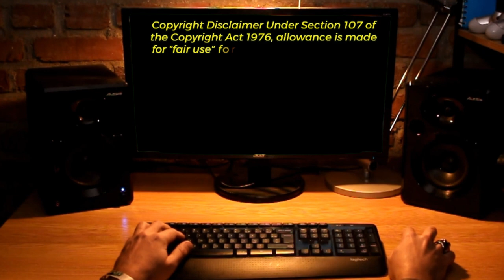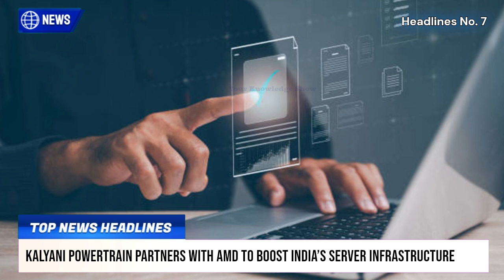TOP Defence Updates | IAF Fast-Tracks 114 MRFA | Rafale M Jets by 2029 | 110kN Engine for AMCA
TOP Defence Updates | IAF Fast-Tracks 114 MRFA | Rafale M Jets by 2029 | 110kN Engine for AMCA @YourKnowledgeShow665

🔴 YKS NEWS TODAY:

0:00 Intro
1. Pakistani Forces Accused of Firing on Protesters in Quetta, One Dead.
2. Indian Navy Rescues Crew from Fire-Stricken Foreign Vessel off Goa Coast.
3. Delhi Police Uncover Illegal Bangladeshi Immigration Racket, Four Arrested.
4. India's Agni-1P Missile: A Game-Changer for Neutralizing Maritime Threats.
5. Pakistan's JF-17 Block III Limited by AESA Radar for BVRAAM Integration.
6. Delayed TEDBF Program Forces Indian Navy to Extend MiG-29K Service.
7. Kalyani Powertrain Partners with AMD to Boost India’s Server Infrastructure.
8. IAF Pushes for PMO Oversight to Accelerate Development of 110kN Engine for AMCA.
9. Indian Navy Set to Boost Combat Power with Rafale M Jets by 2029.
10. IAF Fast-Tracks 114 Fighter Jet Acquisition to Strengthen Air Power.